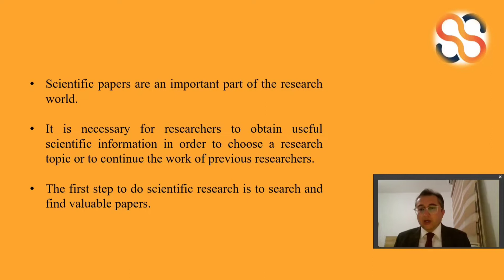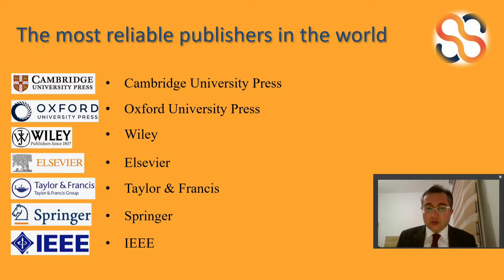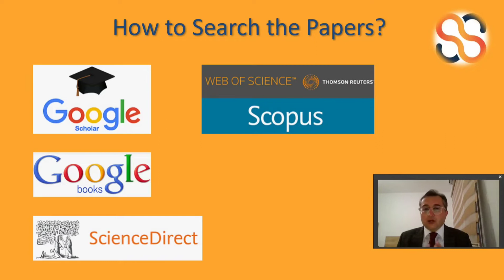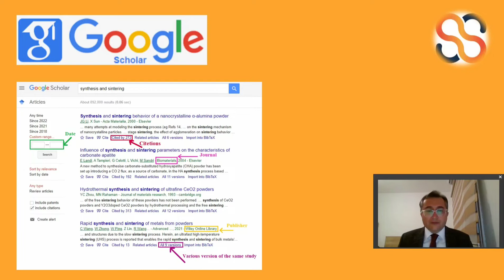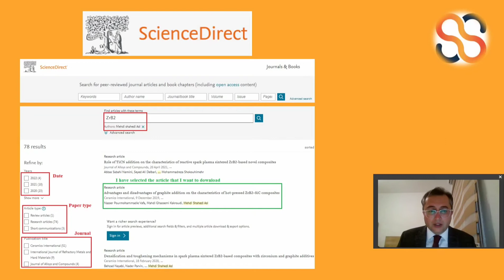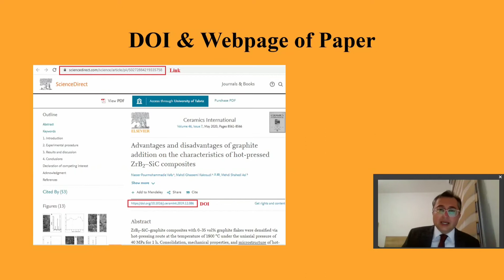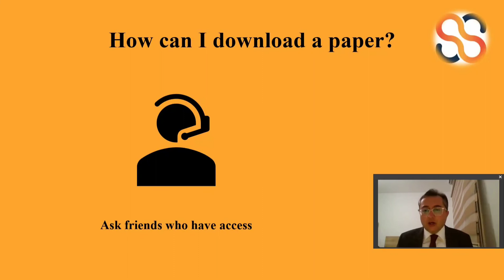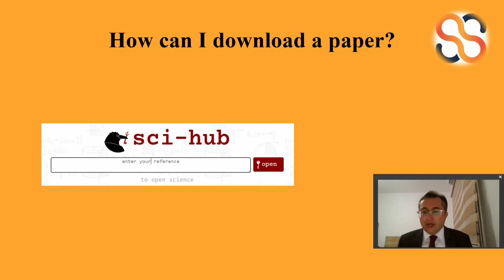روشهای جستجوی مقاله | روشهای دانلود مقاله | بهترین وبسایت سرچ مقاله | سرچ منابع مطالعاتی | سرچ رفرنس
ما تو این ویدیومون با چند ترفند ساده بهتون یاد میدیم که چطوری خودتون مقاله‌های علمی و تحقیقاتی پژوهشگران یا رفرنسها و مراجع تحقیقاتی رو به سادگی جستجو و سرچ کنید، بعد به طور رایگان بتونید این مقاله ها، رفرنس ها و منابع رو دانلودش کنید. یکی از اصلی‌ترین و ابتدایی‌ترین چالش‌های دانشجوها، اساتید و پژوهشگران یافتن مقالات مرتبط با موضوع تحقیقاتی خودشون بین هزاران هزار پابلیکیشن و رفرنس هستن که تو این ویدیو به سادگی به شما یاد میدیم که از چه ابزارها و چه موتورهای جستجوگری استفاده کنید تا در مدت کوتاهی نتیجه خوبی بگیرید و مقالات مورد نیازتون رو پیدا و دانلود کنید

پژوهشگران و پژوهش‌دوستان عزیز، همونطور که میدونید برای اپلای و تحصیل در دانشگاهها و کالج‌های معتبر و معروف دنیا تقویت و داشتن رزومه خوب بسیار مهمه، و ما هم با توجه به تجربه‌ای که در زمینه طراحی آزمایش، انجام آزمایش و پژوهش و نوشتن مقاله داریم دوست داریم که شما هم از تجربیات ما استفاده کنید و خودتون بتونید از صفر تا صد مقالات رو بنویسید.
 ما تو این ویدیو و ویدیوهای دیگمون به شکل کاملا رایگان و تضمینی، قدم به قدم در کنار شما هستیم تا روش های تحقیق و پژوهش و تبدیل اونها به مقاله و انتشار در یک ژورنال و مجله بین المللی معتبر بهتون آموزش بدیم.

اولین ویدیو ما رو که در مورد معرفی و مفاهیم اولیه پژوهش و ریسرچ هست، میتونید با کلیک روی لینک زیر ببینید 👇

برای دیدن ویدئوهای بیشتر و آموزش روش‌های پژوهش و مقاله نویسی می‌توانید روی لینک زیر کلیک کنید👇

با سلام و درود بر پژوهش‌دوستان عزیز. از آنجایی که این روزها خیلی از شماها دوست دارید با الفبای پژوهش و تحقیق آشنا شوید و یاد بگیرید که چگونه نتایج آزمایش‌های خودتان را در قالب یک مقاله علمی ارزشمند منتشر کنید، بر آن شدیم که گام به گام در کنار شما باشیم و تجربه‌های خود در این زمینه را در اختیار شما قرار دهیم تا در رسیدن به اهداف شما کمک‌رسان باشد. تیم ما متشکل از دکتر مهدی شاهدی اصل و دکتر زهره احمدی با داشتن تجربه انتشار صدها مقاله علمی بین‌المللی در کنار شما محققان عزیز خواهد بود. در این کانال، ترفندها و روش‌هایی به شما آموزش داده خواهد شد که تا کنون در هیچ جای دیگری به شما گفته نشده است. پس حتما این کانال را سابسکرایب کنید و به دوستان خود معرفی کنید تا آنها نیز از این موقعیت بی‌نظیر بهره ببرند.

لینک گروه‌ها و کانال‌های ما در فضای وب:

🌹👇وبسایت ژورنال سینزینت👇🌹

🌹👇لینکدین ژورنال سینزینت👇🌹

🌹👇کانال تلگرامی👇🌹

🌹👇گروه تلگرامی👇🌹

🌹👇 پیج اینستاگرام ژورنال سینزینت 👇🌹

🌹👇پیج اینستاگرام گروه پژوهشی سینزینت👇🌹

🌹👇گروه تلگرامی گروه پژوهشی سینزینت👇🌹

الفبای پژوهش
آکادمی پژوهش
مقاله نویسی
مقاله ISI
پژوهشگر
ادامه تحصیل
مهاجرت
اپلای
رزومه نویسی
اپلای
research
Paper
 ISI paper
Immigration
تحقیق
ژورنال علمی
مجله علمی
دانشگاه
کالج
اروپا
کانادا
امریکا
جستجوی مقاله
دانلود مقاله
سرچ مقاله